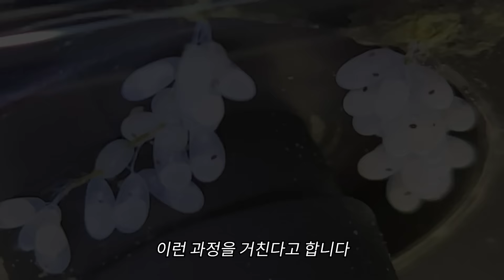알에서 새끼문어가 태어났습니다!! 그런데 OTL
알에서 먼지보다 크고 좁살보다 작은 새끼문어가 태어났습니다 OTL